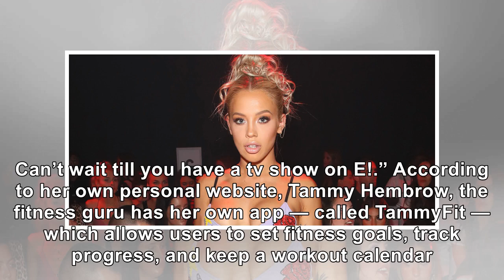Tammy Hembrow Puts Sculpted Booty On Display In Pool Video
October 26, 2018 Astrid Stawiarz / Getty Images Fitness model Tammy Hembrow inspires millions of Ins...